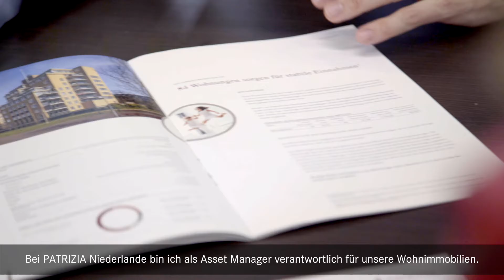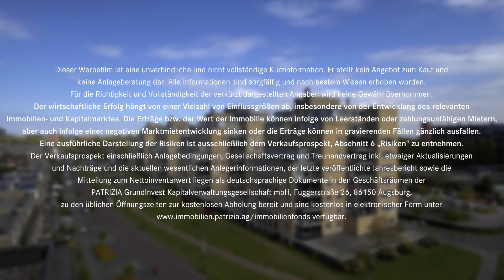Vertriebsfilm aus Den Haag: PATRIZIA GrundInvest Den Haag Wohnen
Produktfilm zum Fonds der PATRIZIA GrundInvest, der in 84 Mietwohnungen in einem Vorort von Den Haag investiert.